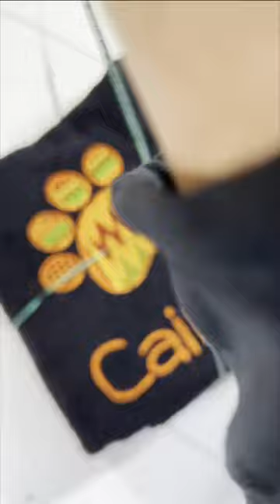DIY Sewing and Embroidery / Custom Dog Towel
Freckledfille designs offers handmade gifts and crafts specializing in personalized embroidered dog towels and doggie bandannas.  We also make earrings, scrunchies, swag bags, and other gifts.